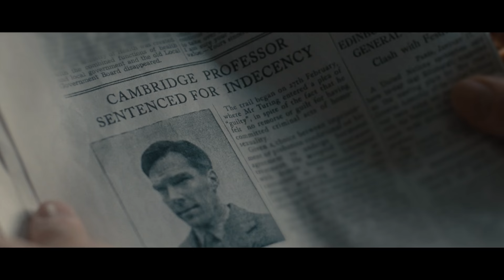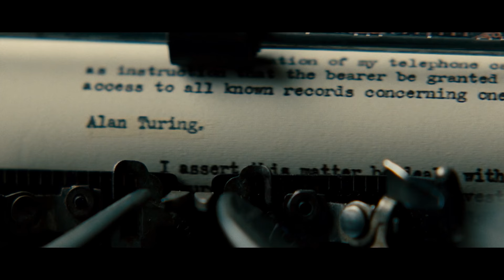The Imitation Game - Offizieller Trailer #1 [2K] [UHD] (Deutsch/German)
The Imitation Game:
Nach einer unglücklichen Jugend beginnt der brillante Mathematiker Alan Turing während seines Studiums an der Cambridge-Universität sein volles Potential zu entfalten. Schnell gehört er zu den führenden Denkern des Landes, besonders was seine Theorien zu frühen Rechenmaschinen angeht. Genau diese machen auch den britischen Geheimdienst auf das Genie aufmerksam und sorgen nach einem Test, den er mit Leichtigkeit besteht, dafür, dass Alan zum Kopf einer geheimen Gruppe wird, die die Kommunikation der Deutschen im Zweiten Weltkrieg entschlüsseln soll. Mit Hilfe von Joan Clarke und Hugh Alexander und unter der Leitung von Stewart Menzies und Commander Denniston versucht er, den Verschlüsselungsapparat Enigma zu knacken, und damit an kriegsentscheidende Informationen zu kommen...

Regie: Morten Tyldum
Cast: Benedict Cumberbatch, Keira Knightley, Matthew Goode